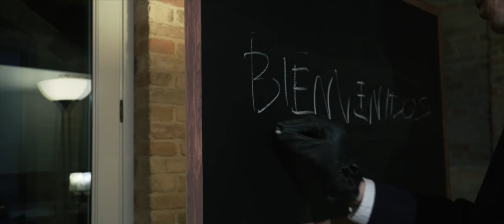Crocodile - Il Trailer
Questo è il trailer di 𝗖𝗥𝗢𝗖𝗢𝗗𝗜𝗟𝗘, il film che abbiamo proiettato al matrimonio di Alessio e Sara, Venerdì 25 Giugno 2021!